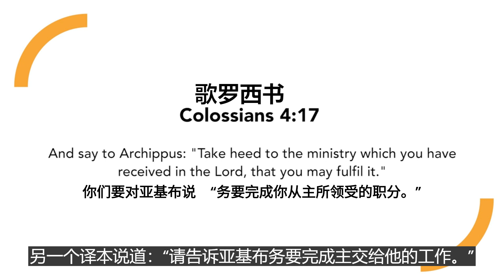AA Intro Video with Chinese Subs: 03 Two Verses 两段经文